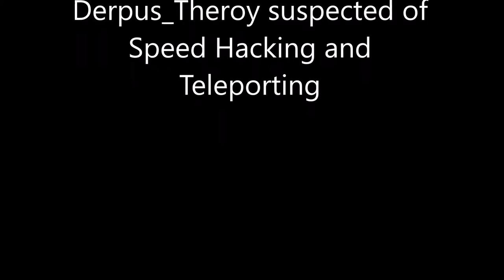Hackers in Roblox 1 - Phantom: Forces